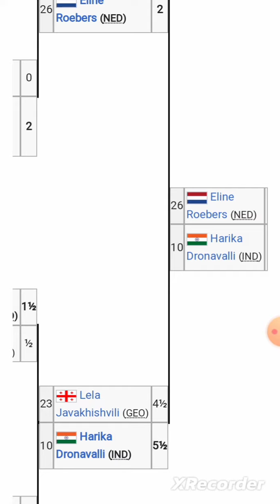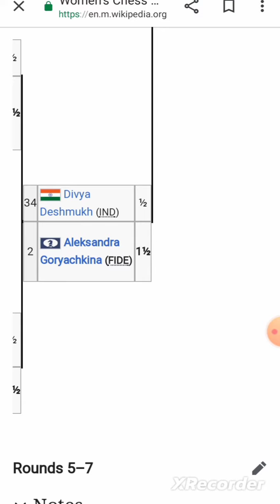FIDE Women's Chess World Cup 2023#Baku# Round 3#Results